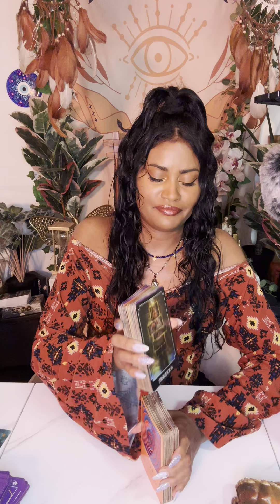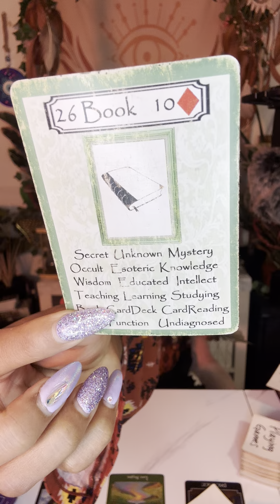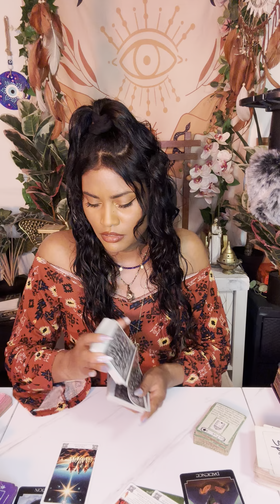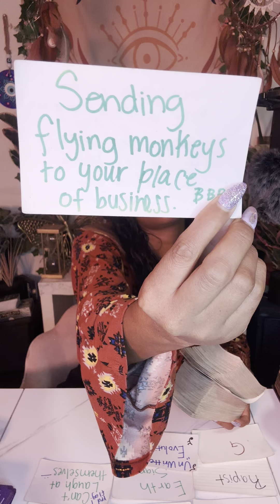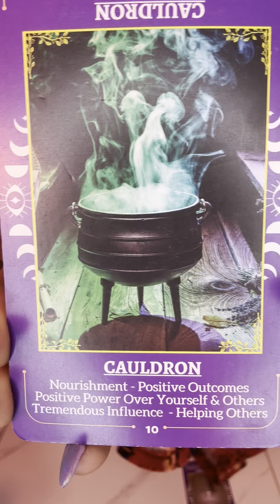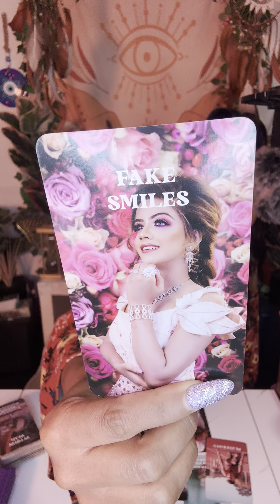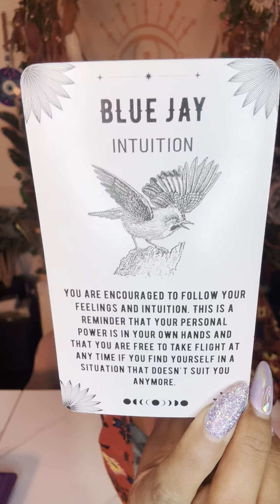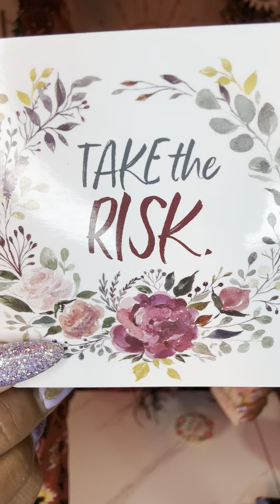Got Caught Using Fake Accounts To Spy On You🕵🏻‍♂️Obsessed With Preventing This Destined Evolution🦋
Try MysticSense for FREE 5 Min Reading!

Sun ☀️: What’s happening on a Soul Level
Moon 🌙: What’s happening on an Emotional Level
Rising ⬆️: What’s happening on a Physical Level. (3D)
Venus 💗: What’s happening on a Romantic Level
North Node 🔮: Where your Soul wants to be 🧿🧿🧿🧿🧿🧿🧿🧿🧿🧿🧿🧿🧿🧿🧿